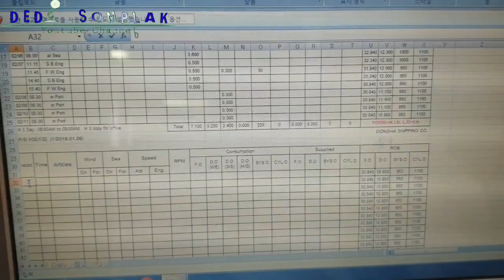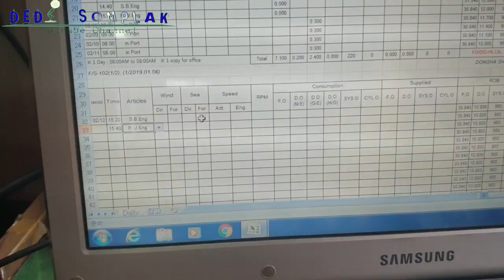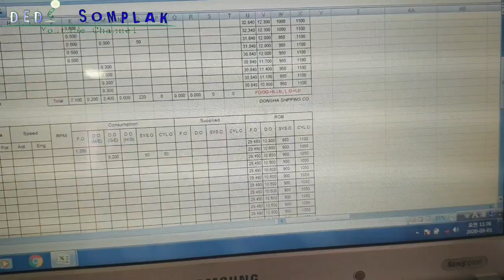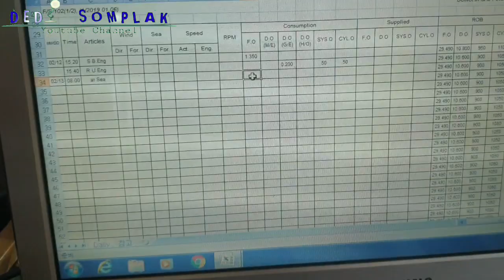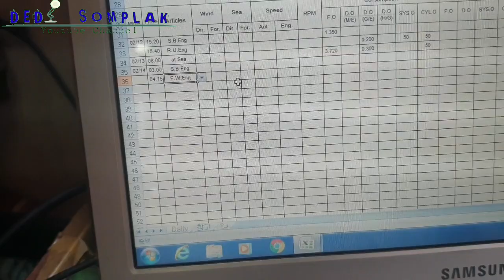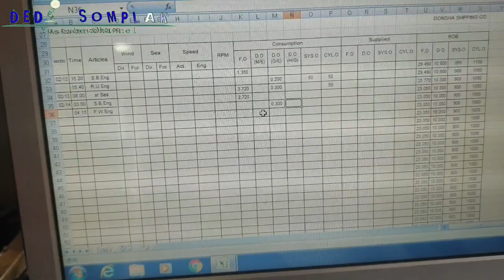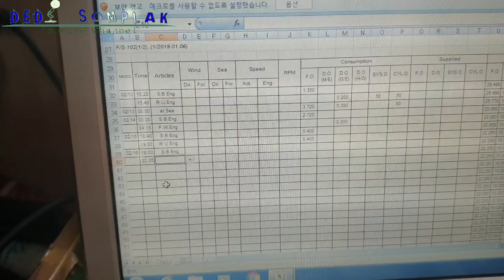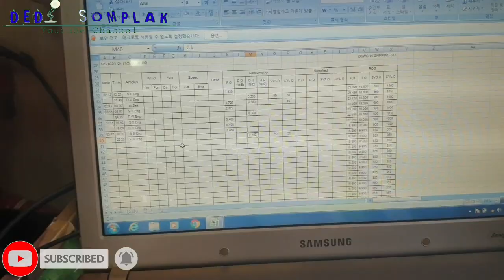ABSTRAK FUEL OIL LOG BOOK ENGINE ROOM MV.SM 3 || FOR HAND OVER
ABSTRAK FUEL OIL LOG BOOK ENGINE ROOM MV.SM 3
Memory untuk hand over dikemudian hari 2nd Engineer SM 3